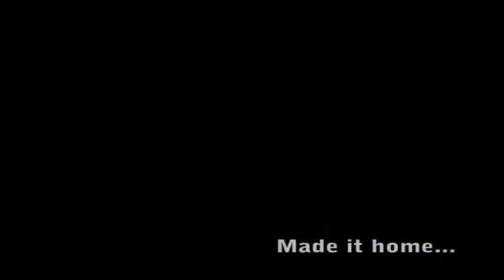2008-06-04 Branched Oak Lake Storm